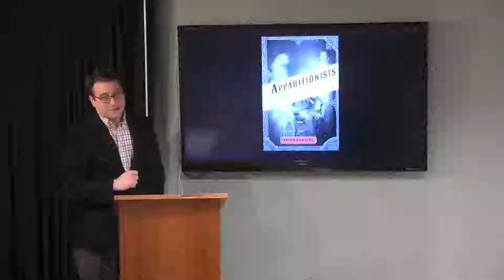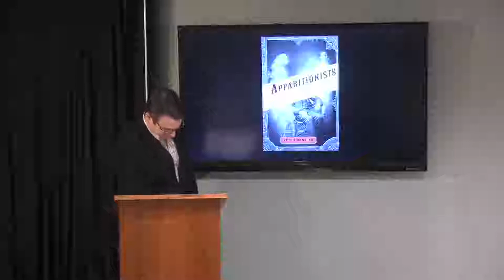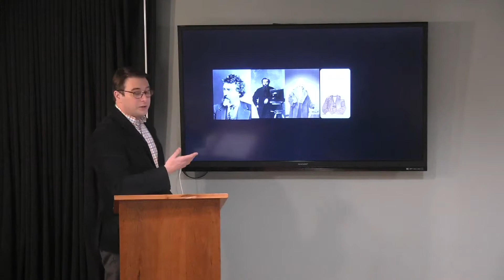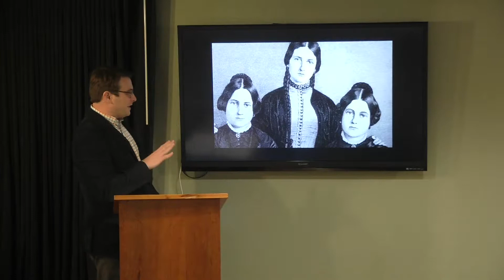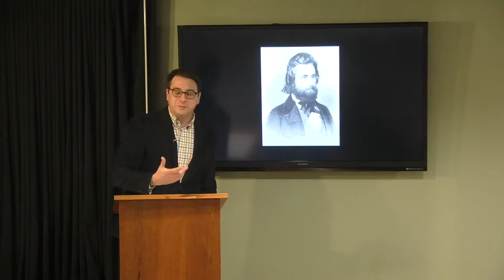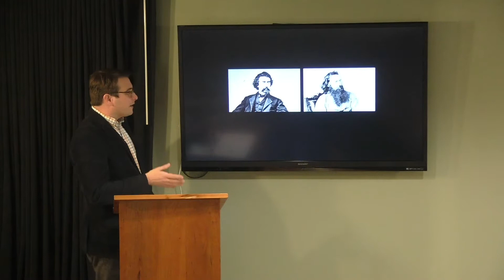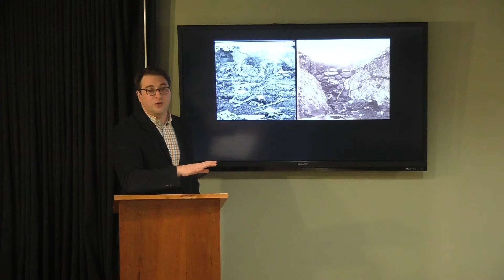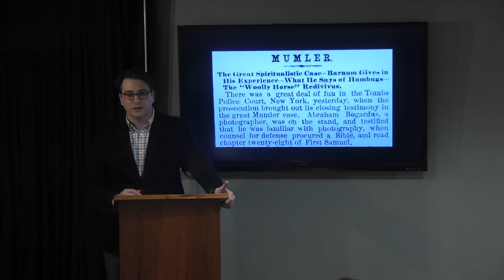Heretics Club with Peter Manseau - March 29, 2018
Peter Manseau is an American writer and the religion curator at the National Museum of American History, the Smithsonian.